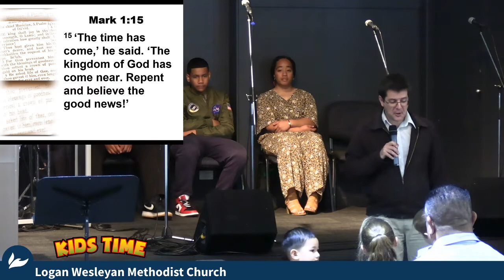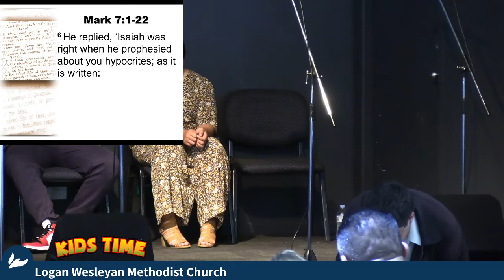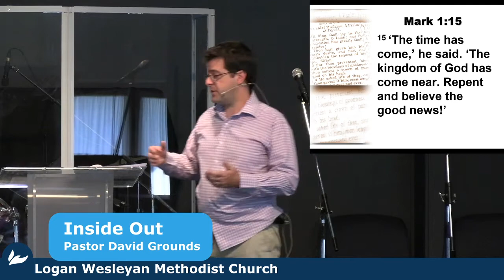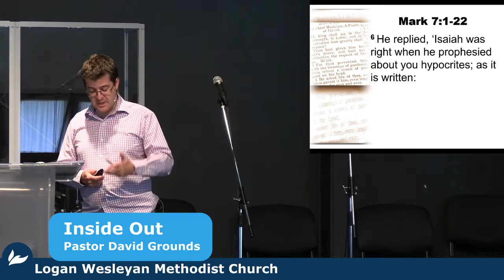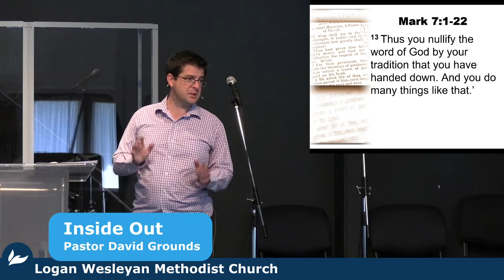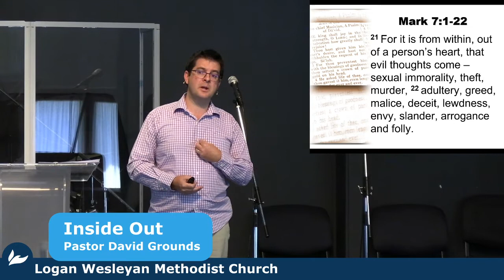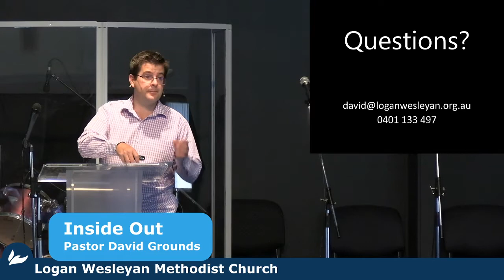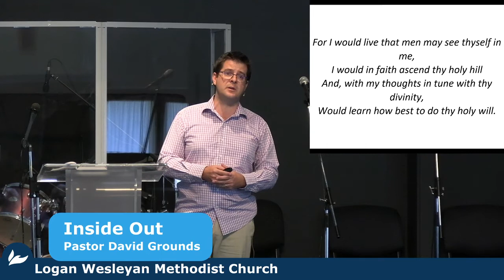2020 09 27 KidsTimeAndSermon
Kids' Time and Message from Logan WMC for Sunday September 27. Mark 7:1-22.